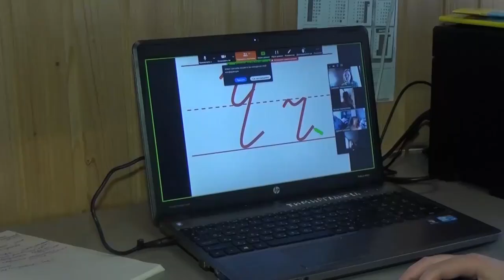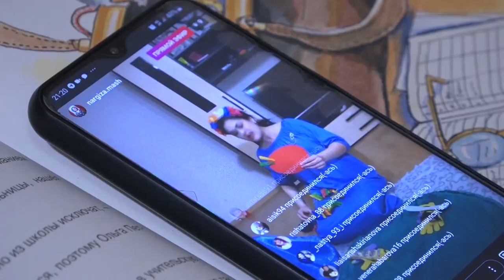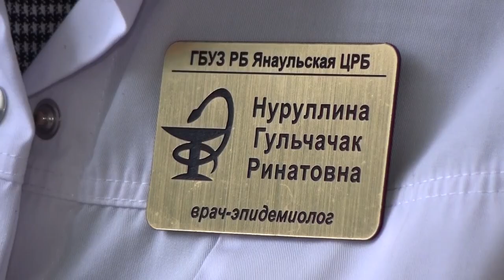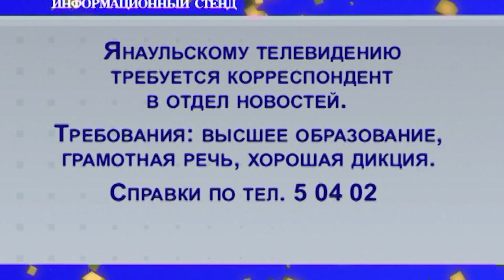Новости от 21 апреля 2020 г. Янаул